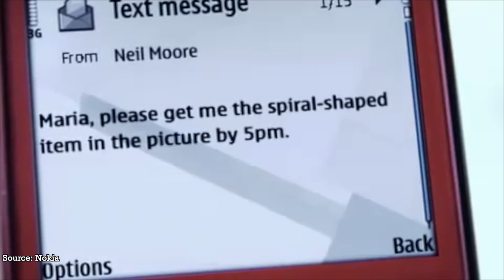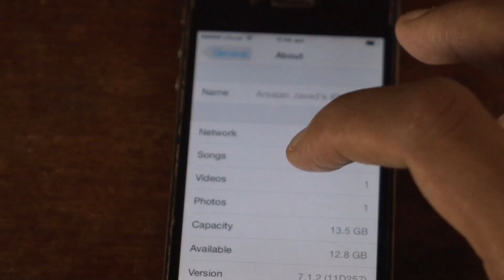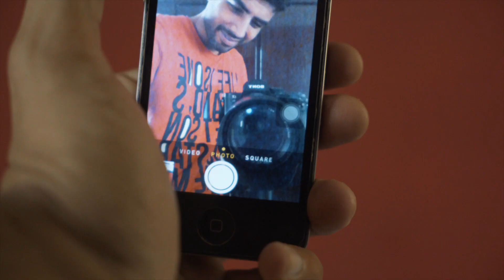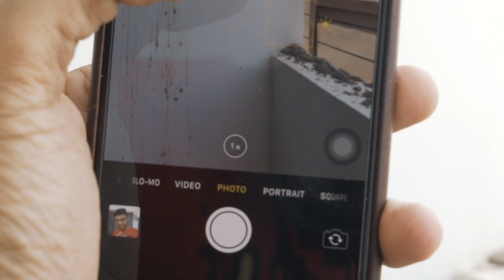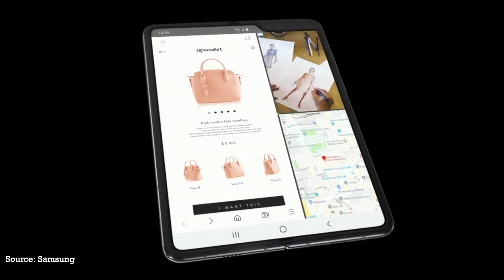My First Phone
This vlog is all about my first ever phone